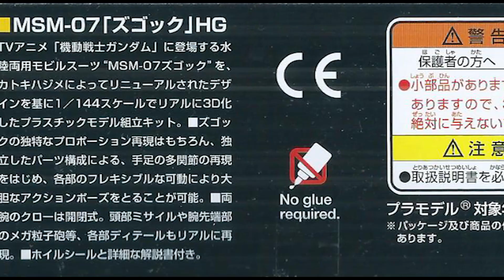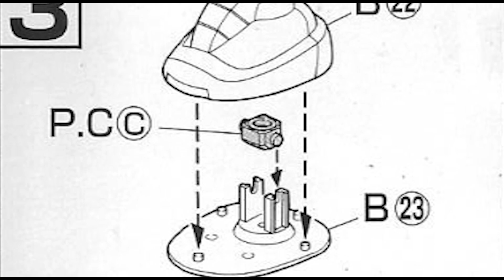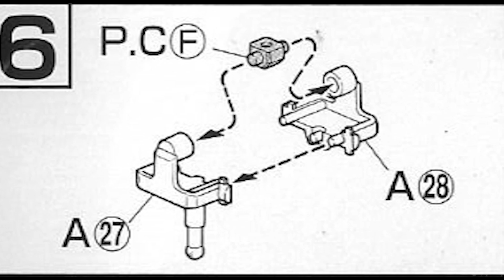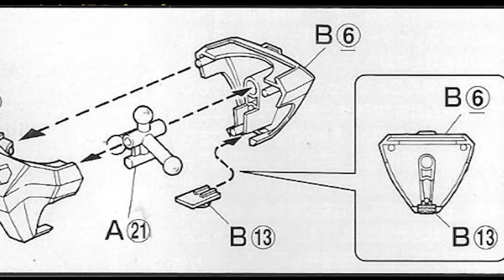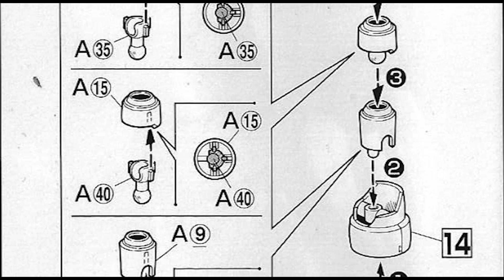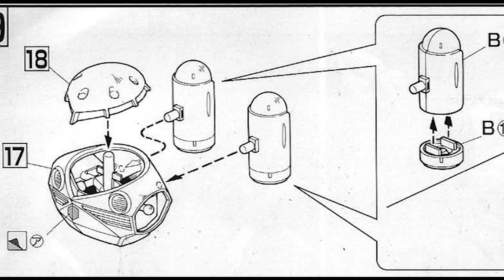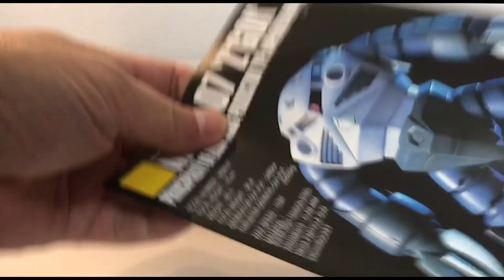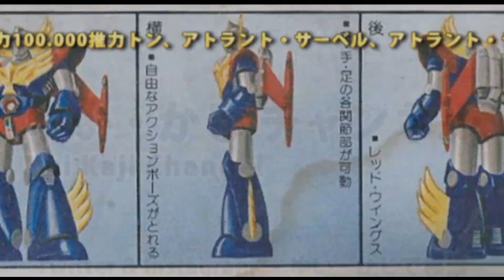ガンプラ HG ズゴック（Z'GOK・MSM-07・1/144）製作（素組み）レビュー動画 06 / 機動戦士ガンダム【ゆい・かじ/Yui Kaji】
今回はガンプラ（ガンダムのプラモデル）のHGシリーズの組み立て企画第6弾として、HG（HG UNIVERSALCENTURY＝HGUC）ズゴック（Z'GOK・MSM-07・1/144）を製作/組み立て（素組み）・レビューする動画です。

バンダイより発売されている、ガンダム[GUNDAM]のプラモデルシリーズ、通称ガンプラ[GUNPLA]の、HGを順番で作る企画の第4弾になります。

This time, HG (HG UNIVERSALCENTURY = HGUC) Zugok (Z'GOK / MSM-07 / 1/144) will be produced / assembled / unassembled / reviewed as the sixth assembly project of the HG series of Gunpla (Plastic model of Gundam). It is a video.

This is the 4th project of making HG in order from the Gundam [GUNDAM] plastic model series released by Bandai, commonly known as Gunpla [GUNPLA].

【関連動画】
・【ガンプラ作ってみた！　百式 Revive[720p]

・Zガンダム百式の大型木製模型を制作

HG UNIVERSALCENTURY MSM-07「ズゴック」は、1999年11月に、メーカー希望小売価格700円で発売されました。機動戦士ガンダムに登場する水陸両用モビルスーツ「MSM-07ズゴック」を、カトキハジメによってリニューアルされたデザインを基に1/144スケールでリアルに3D化したプラモデルです。独立したパーツ構成による手足の多関節の再現をはじめ、各部のフレキシブルな可動により大胆なアクションポーズをとることが可能。(この商品は組み立てキットです。)

MSM-07「ズゴック」 「ズゴック」は、ジオン公国軍において、宇宙世紀0079年2月の”地球侵攻作戦”の決定を待って開発が着手された水陸両用MSである。ズゴックの単機当たりのスペックは、同時期に開発された標準的な機体と比べ、単純計算で2～3倍のジェネレーター出力を持っている。これは水冷構造などを取り入れた新たな冷却システムが開発されたことによって可能となったもので、ビーム兵器の搭載も比較的早期に達成された。対MS戦闘においても、パイロットによってはザクを上回る実績を残しており、特に特殊加工されたクローは熟練者であれば一撃でジムクラスの機体の装甲を貫いたという。

TVアニメ「機動戦士ガンダム」に登場する水陸両用モビルスーツ”MSM-07ズゴック”を、カトキハジメによってリニューアルされたデザインを基に1/144スケールでリアルに3D化したプラスチックモデル組立キット。■ズゴックの独特なプロポーション再現はもちろん、独立したパーツ構成による、手足の多関節の再現をはじめ、各部のフレキシブルな可動により大胆なアクションポーズをとることが可能。■両腕のクローは開閉式。頭部ミサイルや腕先端部のメガ粒子砲等、各部ディテールもリアルに再現。■ホイルシールと詳細な解説書付き。

HG UNIVERSALCENTURY MSM-07 "Z'gok" was released in November 1999 at a suggested retail price of ¥ 700. This is a plastic model of the amphibious mobile suit "MSM-07 Z'gok" appearing in Mobile Suit Gundam, which has been realistically converted to 3D on a 1/144 scale based on the design renewed by Hajime Katoki. Bold action poses are possible due to the flexible movement of each part, including the reproduction of articulated limbs with independent parts. (This product is an assembly kit.)

MSM-07 "Z'gok" "Z'gok" is an amphibious MS developed by the Principality of Zeon after the decision of "Operation of Earth Invasion" in February 0079 of the universe century. Z'gok's per-machine specifications are two to three times the generator output in simple calculations compared to the standard aircraft developed around the same time. This was made possible by the development of a new cooling system incorporating a water-cooled structure, etc., and the installation of beam weapons was achieved relatively early. Some pilots have also surpassed Zaku in MS combat, and it is said that the specially processed claw pierced the armor of a gym-class fuselage with a single blow if it was an expert.

This is a plastic model assembly kit of the amphibious mobile suit "MSM-07 Z'gok" appearing in the TV anime "Mobile Suit Gundam" that has been realistically turned into 3D on a 1/144 scale based on the design renewed by Hajime Katoki. ■ It is possible to take bold action poses by flexible movement of each part, including the reproduction of Z'gok's unique proportions, as well as the reproduction of multiple joints of limbs by independent parts configuration. ■ Both arms are openable. The details of each part, such as the head missile and the mega particle gun at the tip of the arm, are also realistically reproduced. ■ Includes foil seal and detailed commentary.